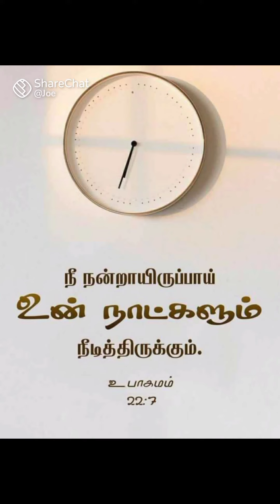💗 this 💗 words 💗 for 💗 you 💗 and 💗 subscribe 💗 comment 💗 share 💗 like 💗